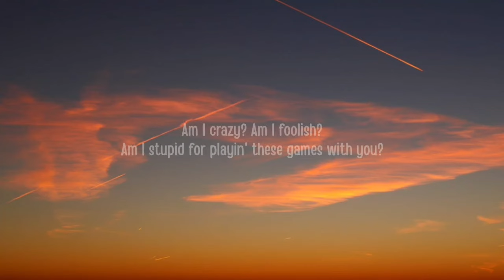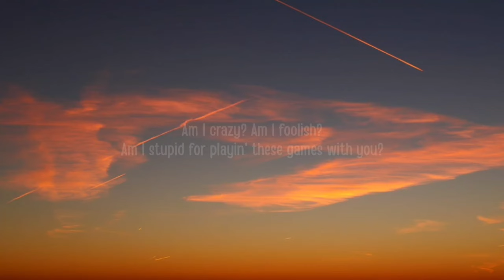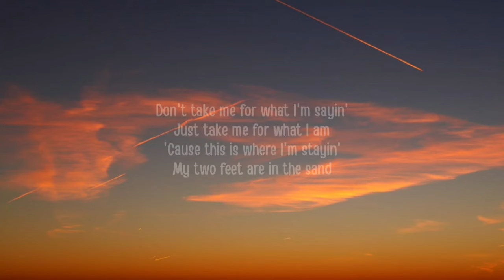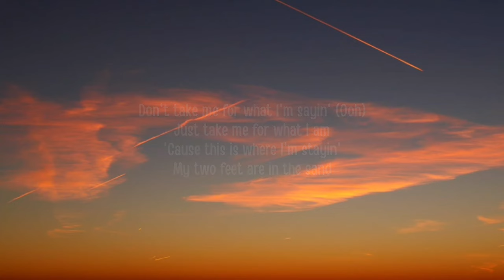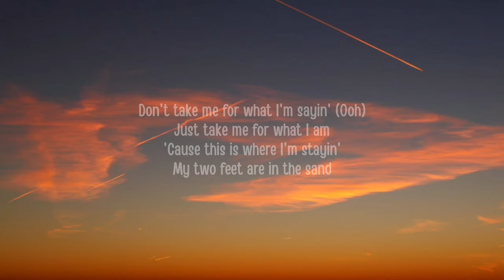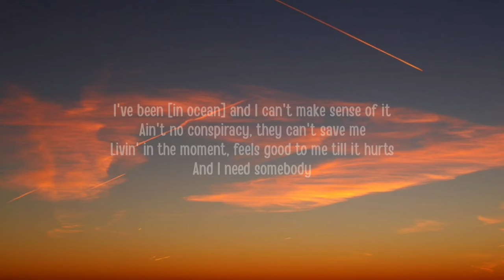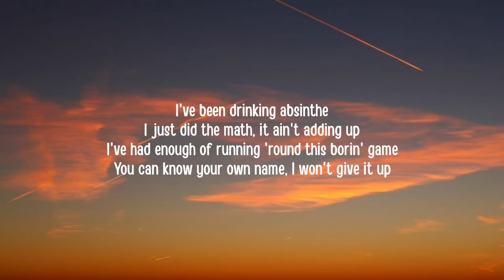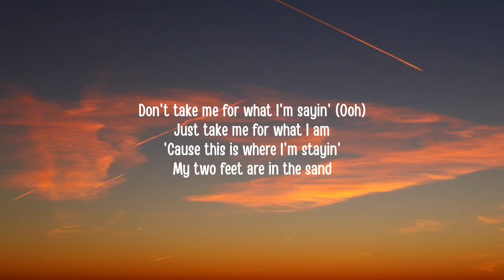ZAYN - What I Am (1 HOUR/Lyrics)